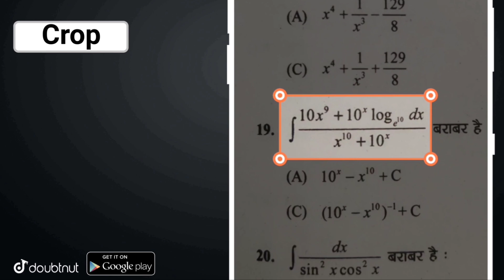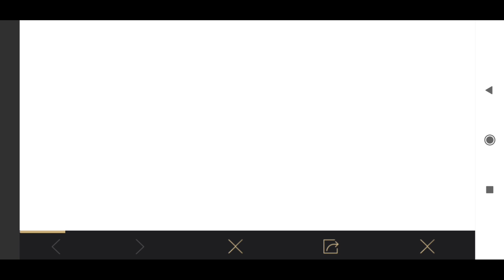POWER4 LEGENDARY CONTRACT NEW EVENT IN PUBG MOBILE || POWER4 HAVE ARRIVED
Hello Friends,
Watch this latest video of pubg mobile where I explained about new power4 event.

More Features :
1) Saari important books milengi solved video solutions ke saath
2) Previous year papers, Important PDFs, Question Bank
3) Crash Course, Mock Tests, Quiz
4) India's biggest student's community
& much more

3 Crore se zyada bachho ka bharosa!!

▶️Intro Song👇
Still Looking